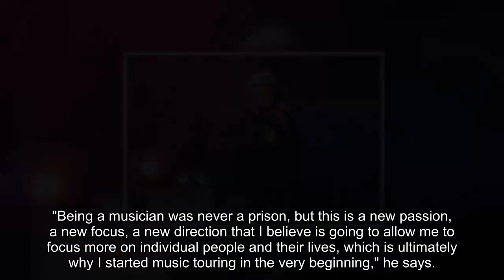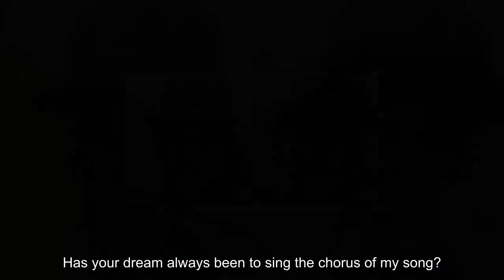Granger Smith Is Leaving Country Music to Focus on Ministry: 'A New Direction for My Life' (Exclusiv